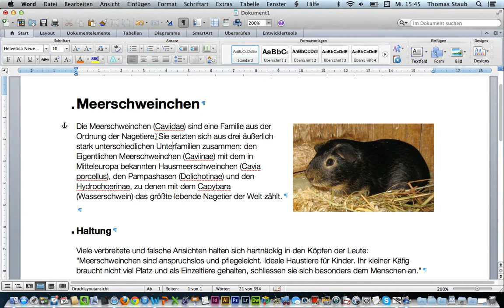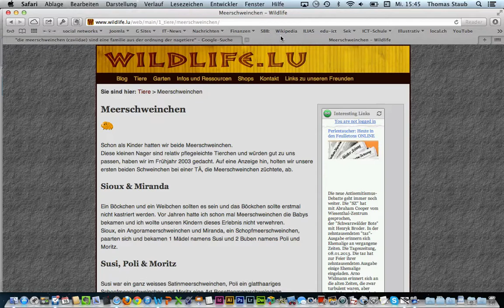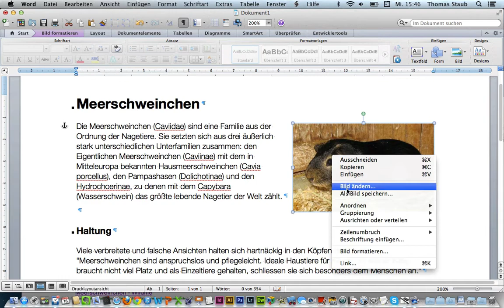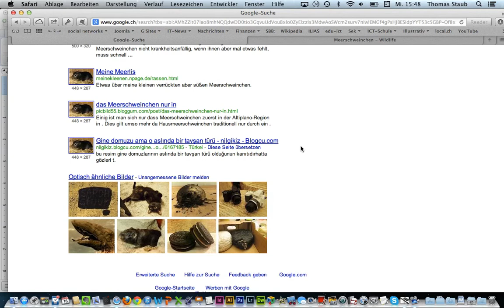Plagiate finden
Zwar gibt es professionelle Plagiat-Tools, meist reicht eine einfache Sucheingabe in Google...